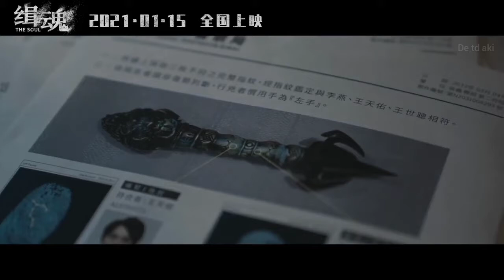The Soul - Trailer legendado em Pt-br 2021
Sinopse:

Liang Wenchao (Chang Chen) é um homem que sofre de câncer, mas continua dedicado ao seu trabalho. Sua esposa A Bao (Janine Chang) está grávida de seu filho. Quando Wang Shichong, o presidente de um famoso conglomerado, morreu tragicamente em sua casa, o casal assumiu o difícil caso. Por meio de investigações meticulosas, eles descobrem conexões intrincadas entre todos: o filho do falecido Wang Tianyou (Eric Lin) e sua esposa Li Yan (Sun Anke), o parceiro de longa data de Wang Shichong Wan Yufan (Christopher Lee) e até mesmo seu ex-esposa morta Tang Suzhen (Zhang Bojia). À medida que mais pistas vêm à tona, a situação se torna mais complicada. Afinal, o que pode ser visto a olho nu pode nem sempre ser verdade.